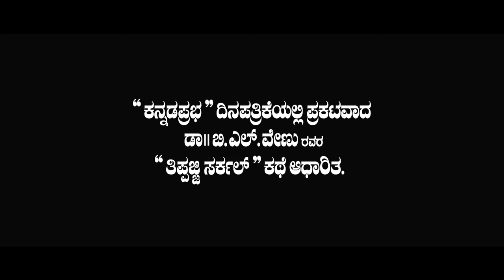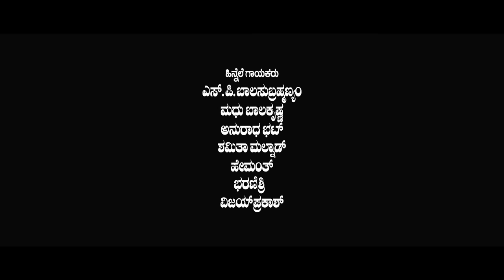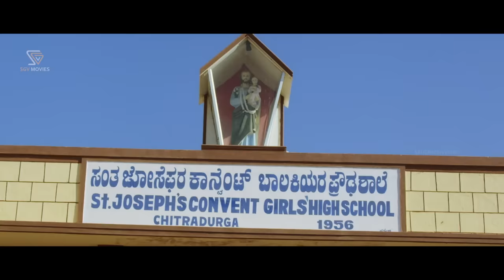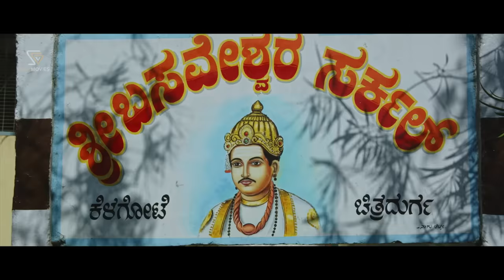Thippaji Circle | Kannada HD Movie | Pooja Gandhi | Suresh Sharma | Dhruv Sharma | Aditya Chikkanna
Watch Thippaji Circle Kannada Full Movie. starring mungaru male bedagi Pooja Gandhi, Dr Suresh Sharma, Dhruv Sharma. On SGV Digital - Kannada Full Movies YouTube Channel.

Film: Thippajji Circle – ತಿಪ್ಪಜ್ಜಿ ಸರ್ಕಲ್

Starring: Pooja Gandhi, Dr Suresh Sharma, Dhruva Sharma, Neha Patil, Bhavya, Sathyajith, Srinivasamurthy, Manasi, Suresh Rai, Jayaram, Baby Anusha, Jyothi, Guruprasad, Umesh

Director: Aditya Chikkanna
Banner: Ruby Cine Kraft
Producer: R G Siddaramaiah, S K Vinod Krishna
Story: B L Venu (Based on Novel)
Screenplay: Adithya Chikkanna
Dialogue: B L Venu
Lyrics: Gotoori, Bharanishree, Gouse Peer
Year: 2015